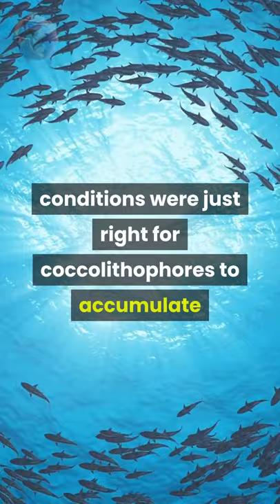Chalk is made from trillions of microscopic plankton fossils | Do You Know